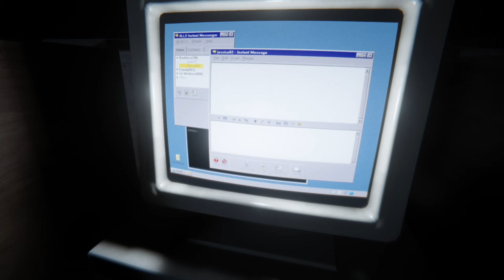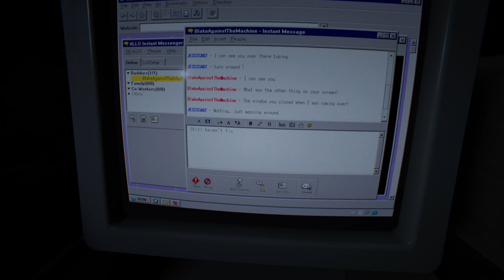OUTLAST 2 WALKTHROUGH GAMEPLAY PART 8